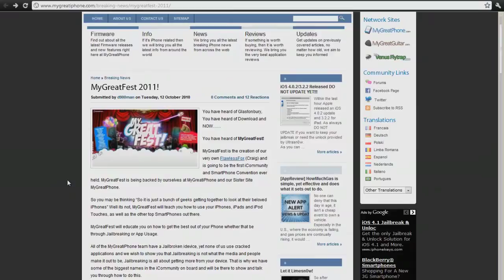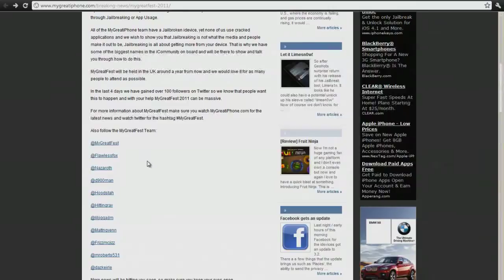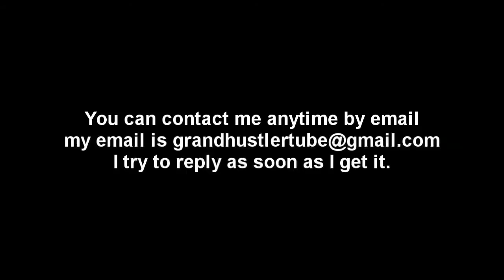GREATEST GET TOGETHER EVER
iPhone, iPod Touch and iPad Blog

Updates on what is happening with me, and the iPhone community.

Follow people!